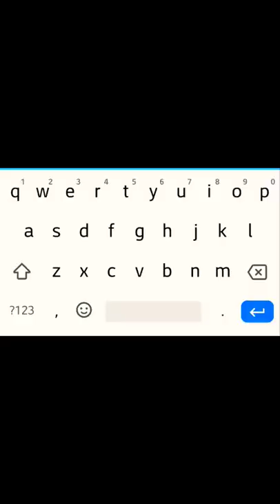name of onepiece character by keyboard